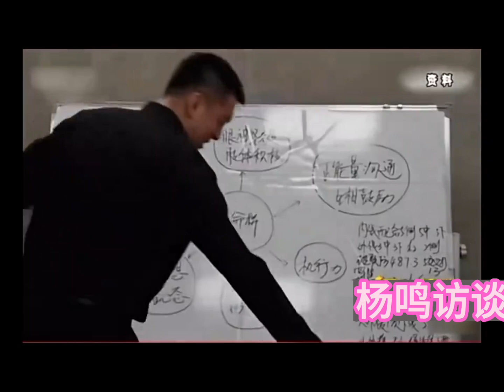cba 辽宁 杨鸣长篇访谈 揭秘卫冕冠军背后的故事好多夺冠细节与不为人知的故事